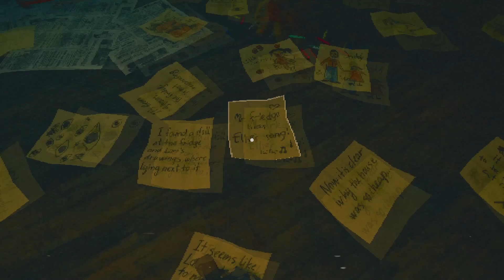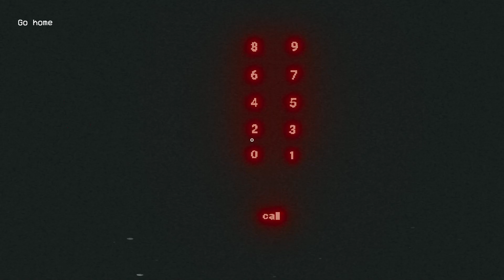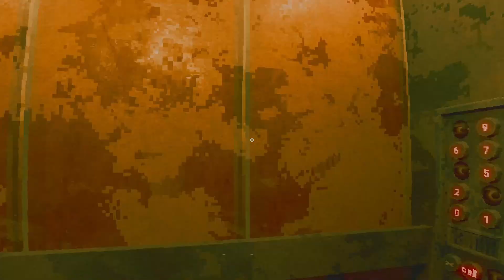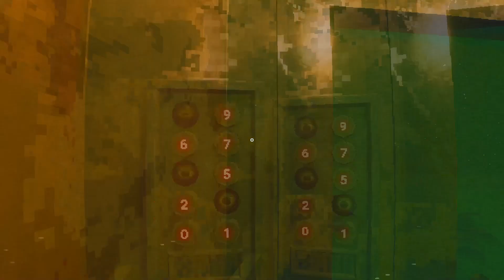This Is The Halloween Video - The Fridge is Red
Today we discuss unionization in the Fridge is Red. This clock out procedure is just too much to deal with. We definitely need better benefits, especially at Halloween. Is your fridge running? Uh I mean... red?

Karn EX
Plas Eirias Business Centre
Abergele Road
Colwyn Bay
LL29 8BF